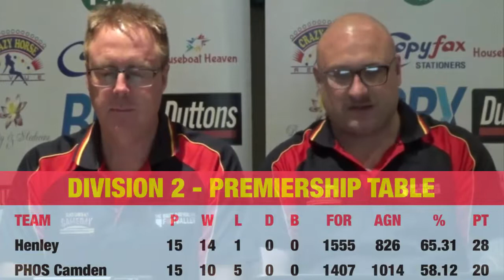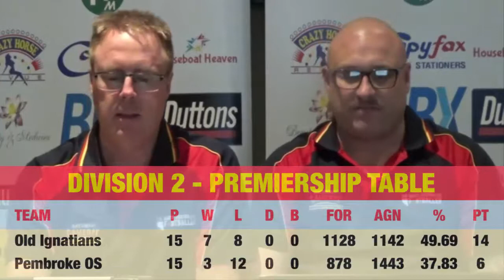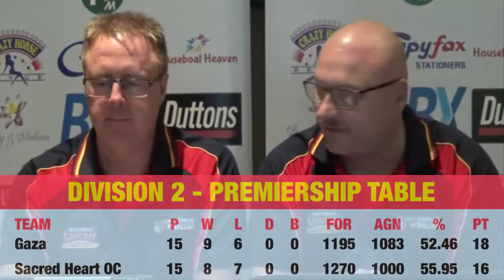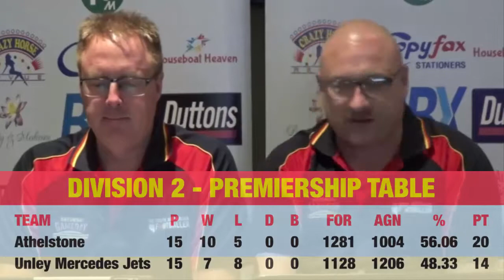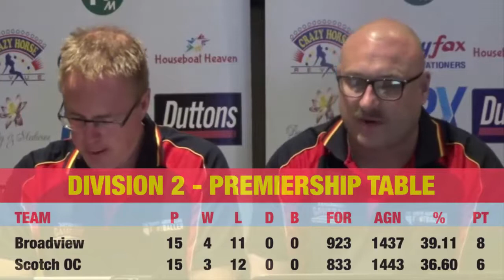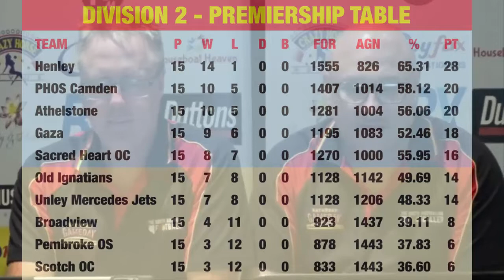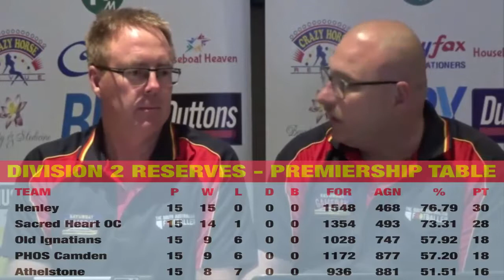Division 2, Weekly Round Up with D'arcy and the Pleasure Machine (Week 16)